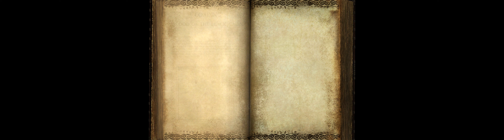Warhammer Online Age of Reckoning | CHunkyxx Black Orc DPS Road to LVL40 SC Mid Tier Premade VOG 4k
Processeur graphique : NVIDIA GeForce RTX 4080 Laptop GPU
Processeur : 13th Gen Intel(R) Core(TM) i7-13700H
Mémoire : 16 GB RAM (15.74 GB RAM disponibles)
Résolution actuelle : 3840 x 1080, 120Hz
Système d'exploitation :